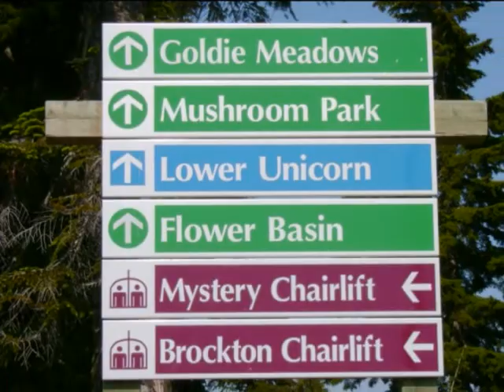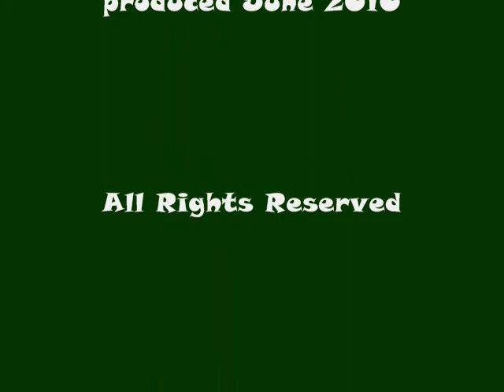British Columbia Trip 2008 Pt 1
Photos and videos of family trip to BC: Canada Day; Mount Seymour; Steveston Marina and Cannery; Simor Fraser University; and  Capilano Suspension Bridge.